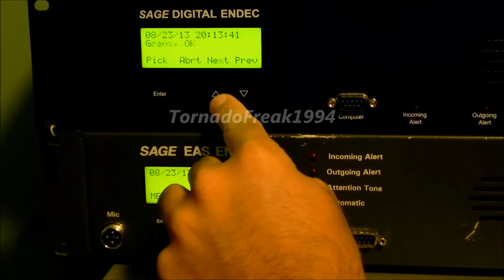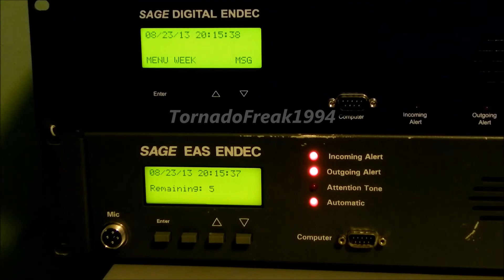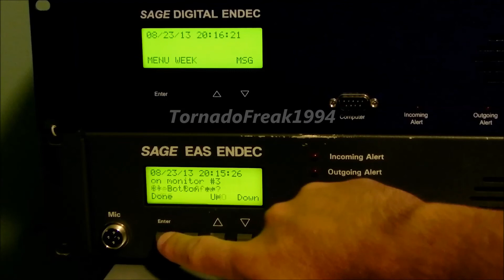Moore, OK - Tornado Emergency EAS Relay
Relay from Sage Digital Endec to Sage EAS Endec

Follow my SAGE DIGITAL ENDEC on TWITTER @ChicagoEASAlert